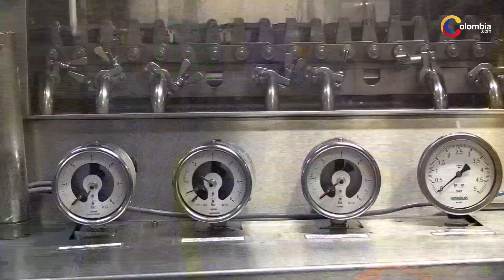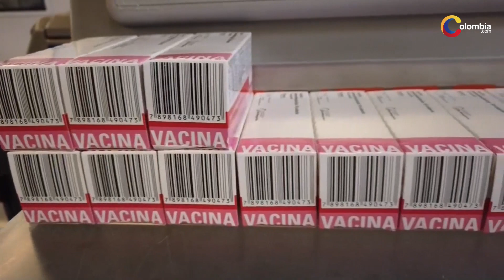Argentina y México producirán la vacuna de AstraZeneca y Oxford para América Latina | Coronavirus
Argentina y México producirán para Latinoamérica la vacuna contra el coronavirus desarrollada por el laboratorio AstraZeneca en colaboración con la universidad británica de Oxford.